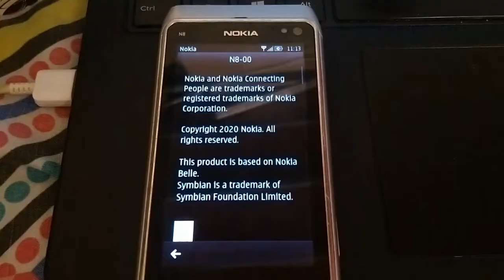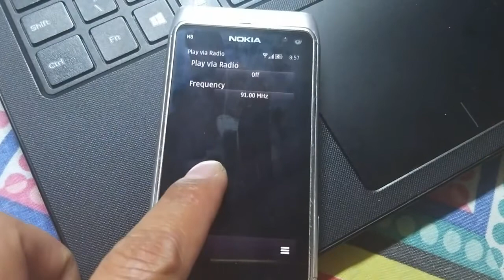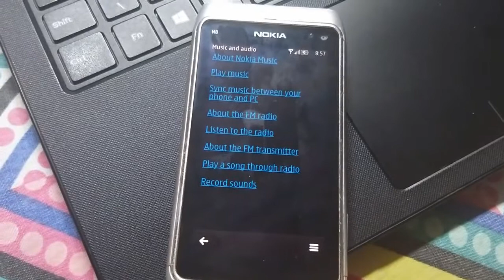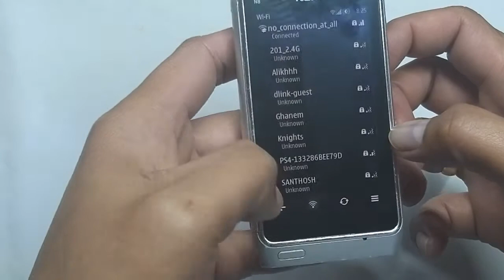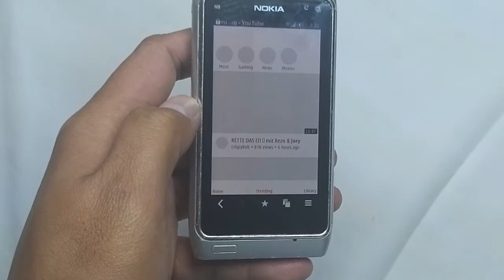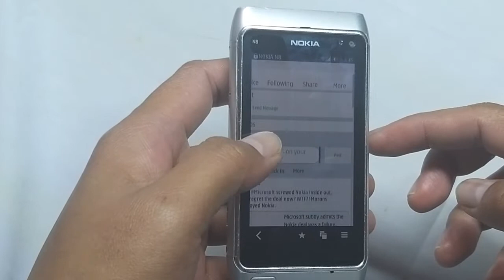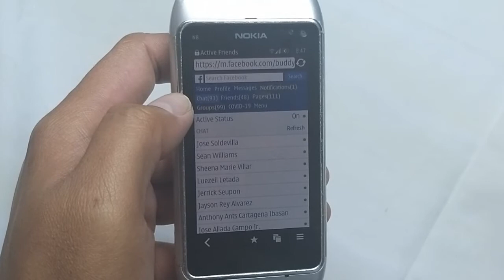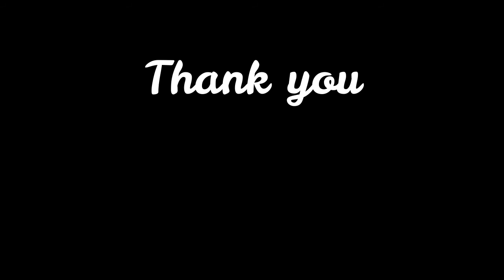Nokia N8 celebrates 10 years anniversary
Lets find out of the Nokia N8 still worth as a smartphone.